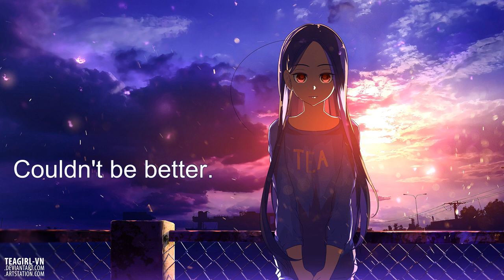Learn English Phrases & Vocabulary by Topics: Ways To Say That You are Well